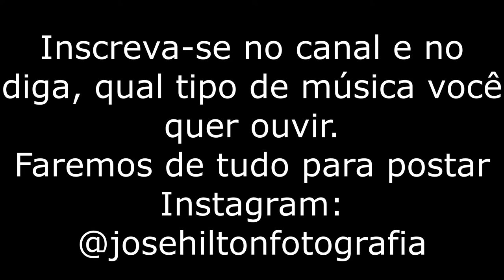Músicas Celtfas para atrair dinheiro e prosperidade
Activate notifications (Click on the bell) to know about new videos released!
Ative as notificações (Click no sininho) para saber dos novos vídeos lançados!
Like the video click "I like it", add to favorites and share on your social networks!
Todos os produtos em Promoções no Magazine Luíza, aproveite
Buy your ticket anywhere, always on sale.
Compre sua passagem para qualquer lugar, sempre em promoção.
Link abaixo:
Roupas com estampa amazônico, em várias cores
Clothes with Amazon print, in various colors
🎧 MÚSICA CELTA ~ Piano, Flauta ~ Inspirar, Estudar, Focar ~ Tranquilizar, Relaxar ~ CALMARIA ~ ♫034
🎧 MÚSICA CELTA ~ Piano, Flauta ~ Inspirar, Estudar, Focar ~ Tranquilizar, Relaxar ~ CALMARIA ~ ♫034. 🎧 MÚSICA CELTA ~ Piano, Flauta ~ Inspirar, Estudar, Focar ~ Tranquilizar, Relaxar ~ CALMARIA ~ ♫034 ♫ Coloque os seus fones de ouvido e viaje para a antiga terra dos celtas, em um lugar mágico! Deixe todo o seu corpo relaxar e acalmar... Este som estimula tanto concentração, foco e criatividade, quanto relaxamento, induzindo o corpo à um estado de paz e tranquilidade! ♫ CALMARIA! Fazendo o YouTube relaxar o corpo, acalmar a mente, tranquilizar as emoções, dormir bem, meditar em paz, estudar concentrado, manter-se focado.
MÚSICA CELTA Ajuda a Tranquilizar, Equilibrar as Energias, Focar Atenção e Relaxar
Visualização de relaxamento profundo
Alivie o Estresse e a Ansiedade
Música Relaxante e Sons da Natureza
Ouça mais de 1 hora de musicas  Medievais: Celtas e Vikinks . Cada uma melhor que a outra.
Vídeo de Ambient_Nature_ Atmosphere no Pexels